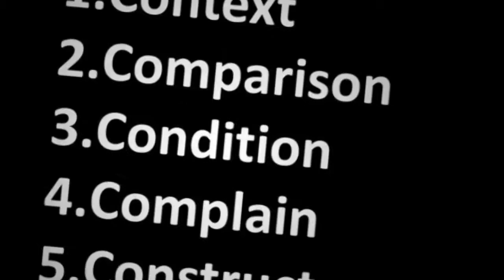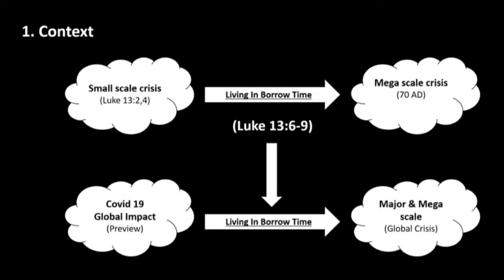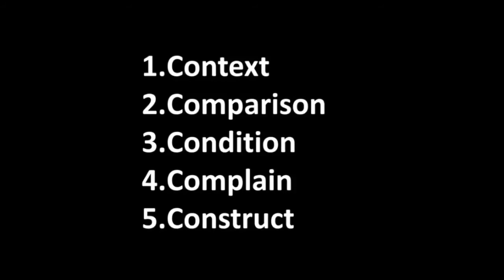Living In The Borrow Time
By Pastor Elan
28/06/2020